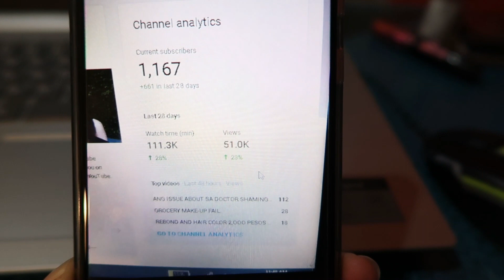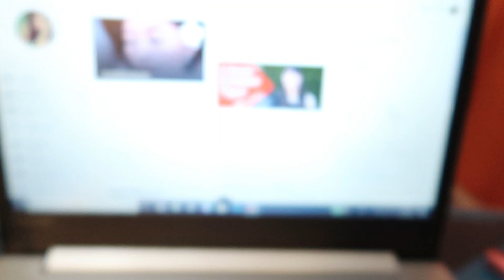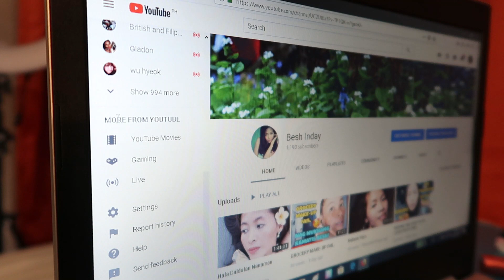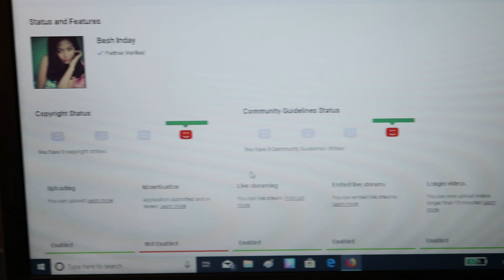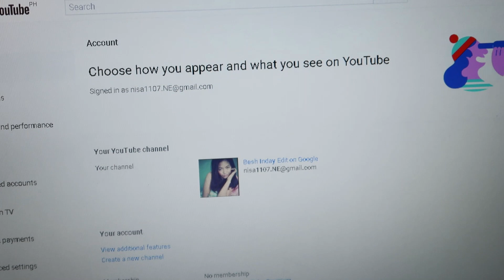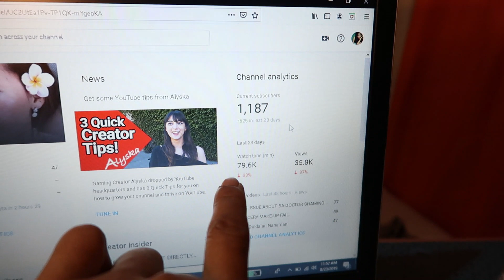WATCH TIME DECREASING? ITO ANG SAGOT.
hi guys ito ang bagong kung natuklasan, check niyo din yung watch time niyo para malaman niyo kung nawalan ba or andun lang.